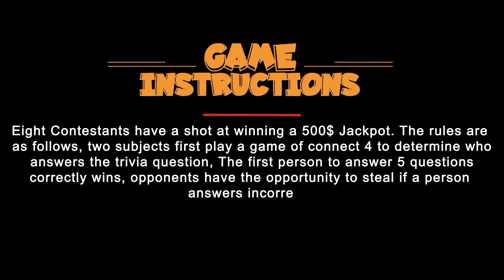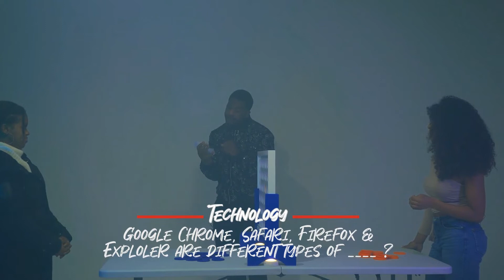Can You Guess It? Trivia Game 3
Eight Contestants have a shot at winning a 500$ Jackpot. The rules are as follows, two subjects first play a game of connect 4 to determine who answers the trivia question, The first person to answer 5 questions correctly wins, opponents have the opportunity to steal if a person answers incorrectly.  Produced by @kotv @kyleruthless @Suaveseventeen